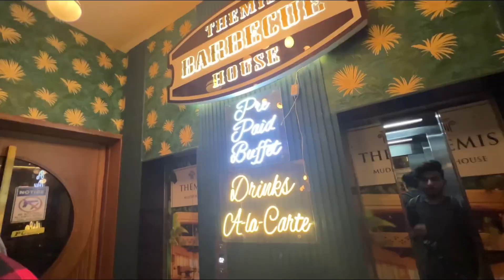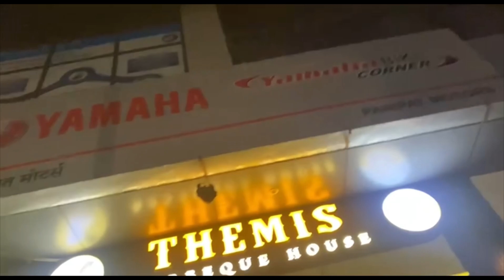THEMIS 🍻PERFORMANCE❤️ IN PANIPAT🔥|| MINDBLOWING ||SINGING